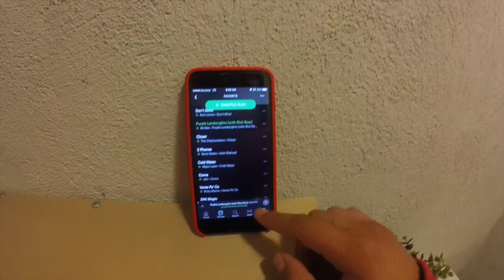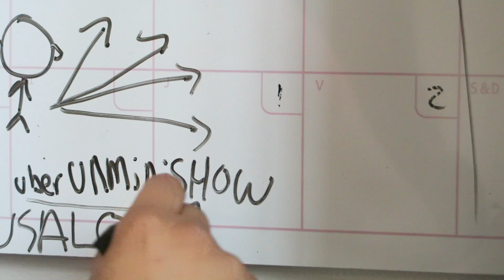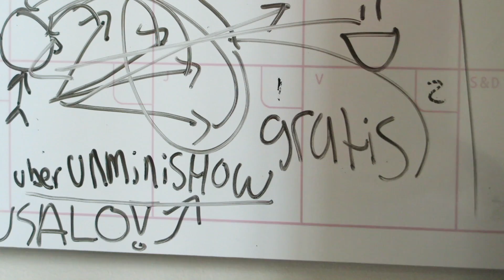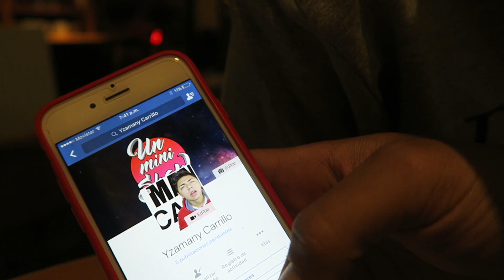ME HE AHORRADO MAS DE 10,000$ EN UBER!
► Uber Gratis
código: uberunminishow

►Bromas:
  Un Mini Show

►SIGUEME!

Camaras en VENTA
•Nikon D3200/Lente 18/55

•Lente  55/200